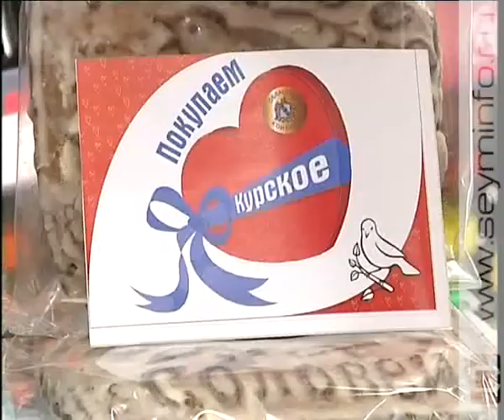В Курске прошла дегустация мясной и постной продукции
Рай для гурманов. Мясная и постная продукция была представлена на дегустации, прошедшей в магазине «Нива» в рамках областного конкурса «Покупаем курское».